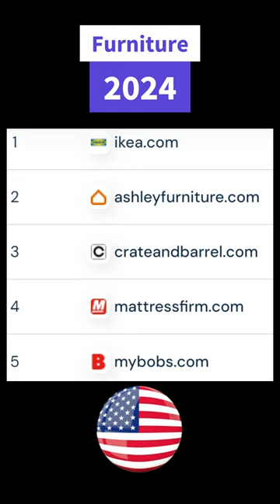✅Top Furniture Websites in United States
The top 5 most popular Furniture websites in United States in 2024 are:
5. mybobs.com.